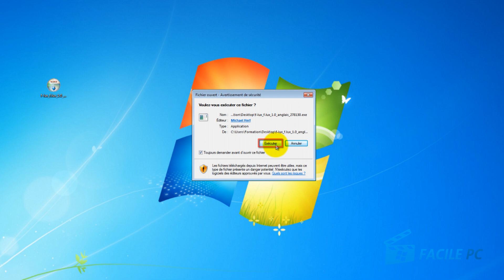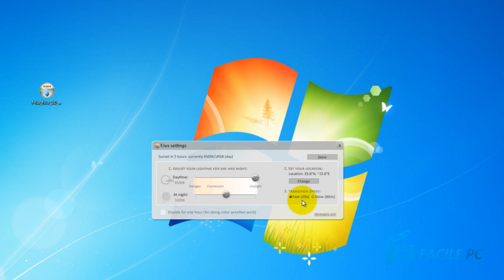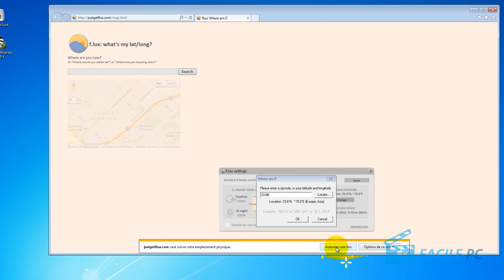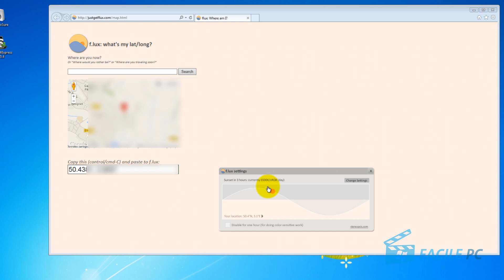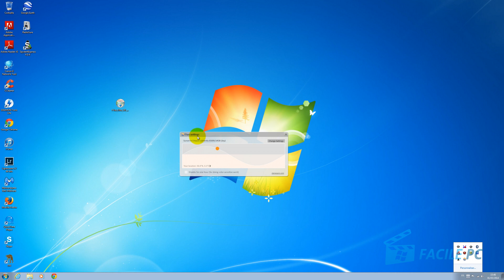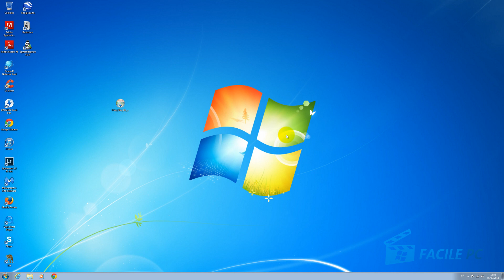Reposez vos yeux avec F.lux !